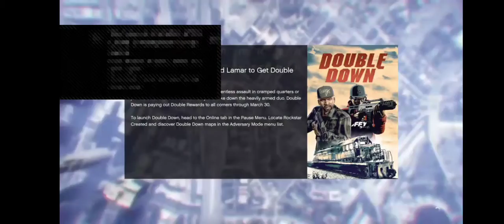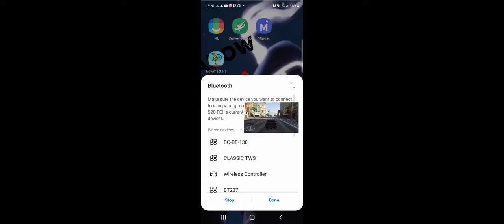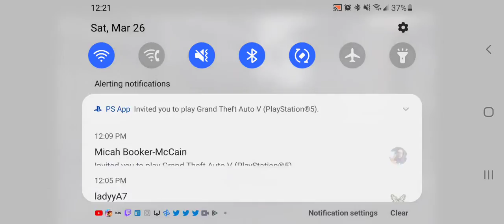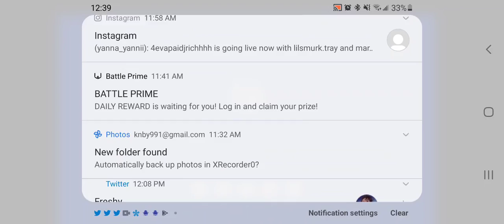GTA H* shoo out